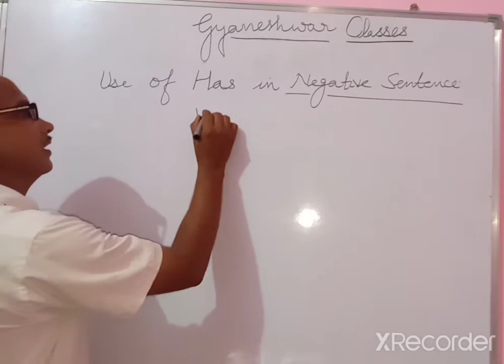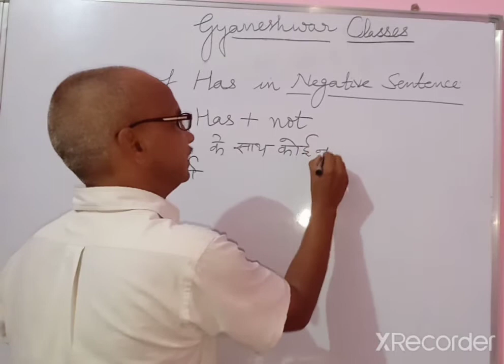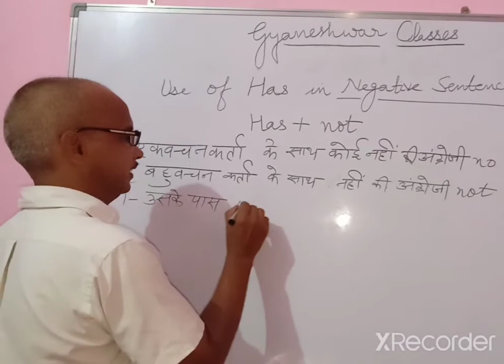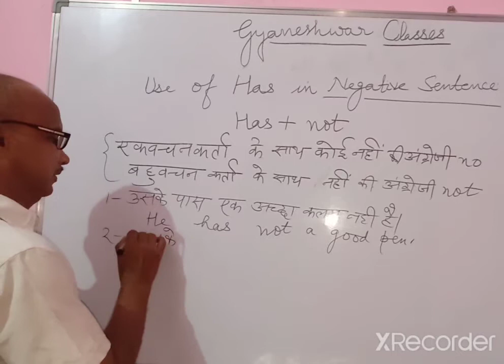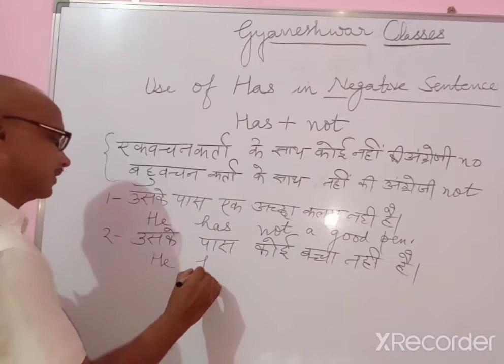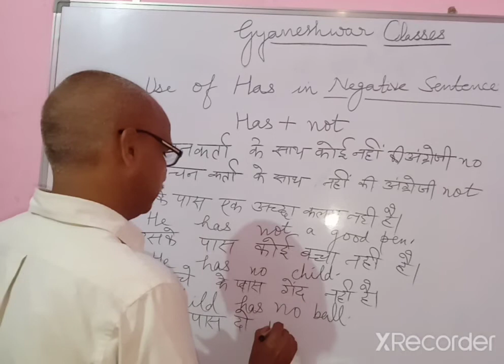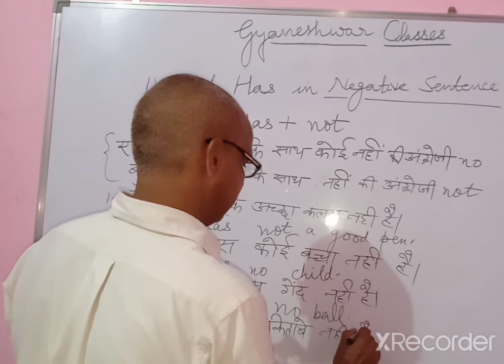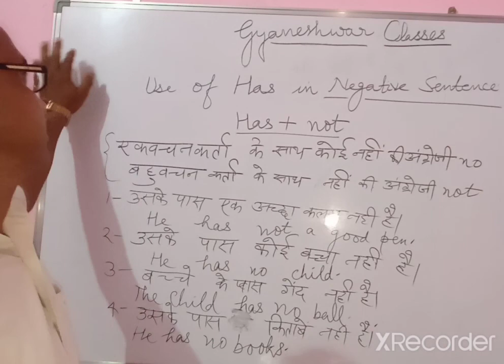Use of Has in (Negative Sentence)